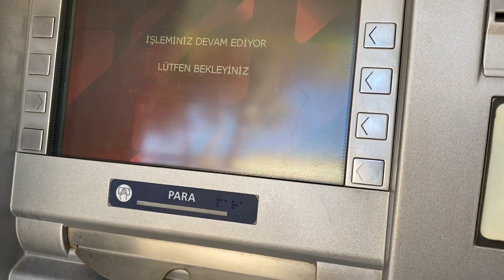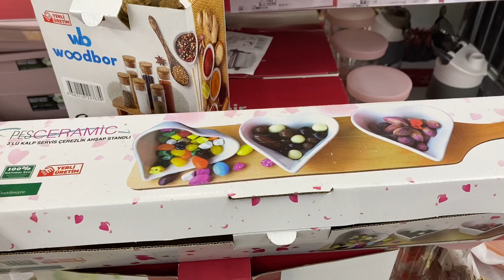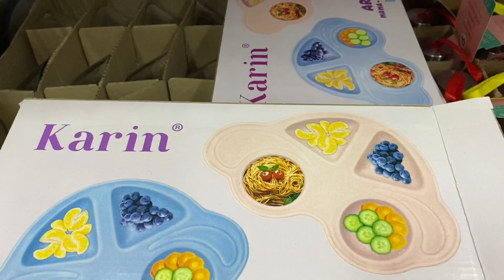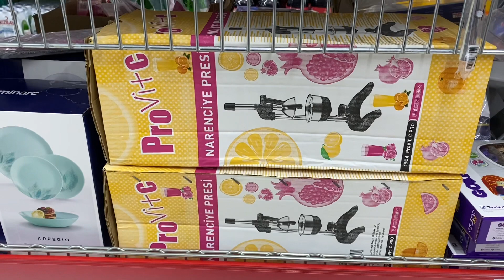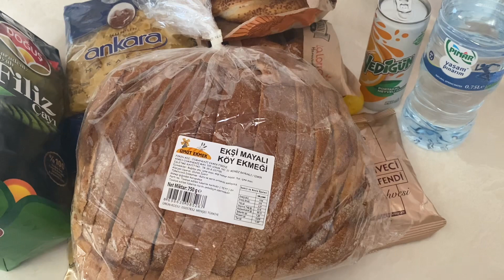OĞLUMU BERBERE GÖTÜRDÜM💇‍♂️İŞ BAŞA DÜŞTÜ | A101🛒MİGROS TURU🛍alışveriş yaptık🛒yürüdük günlük vlog